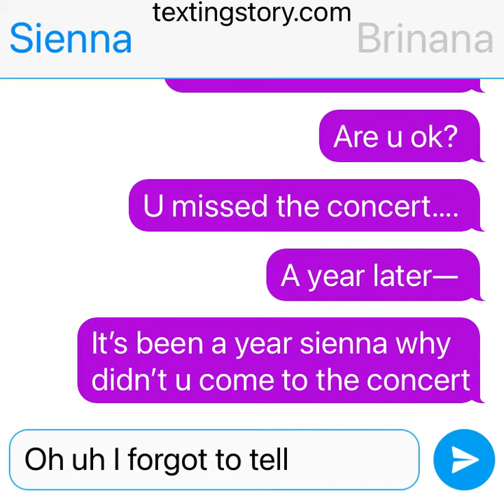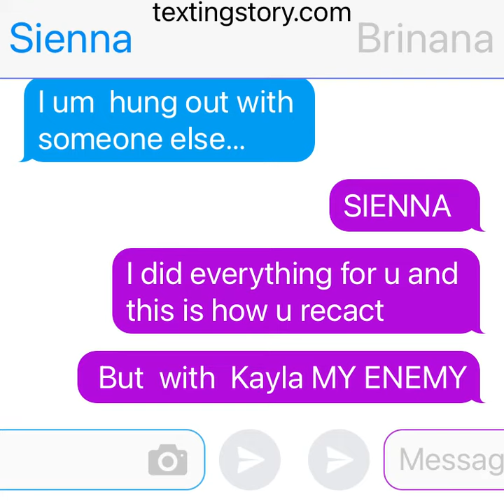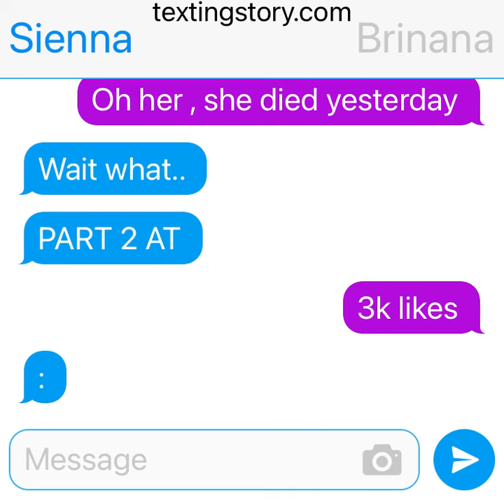Texting story chapter 1: the sad year